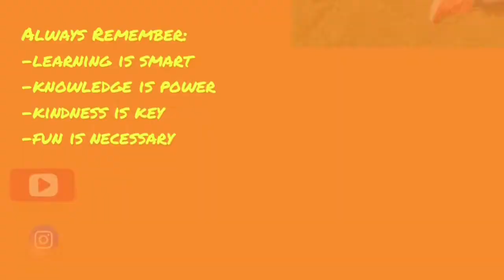Jahmai Took All My Stuff! Don't Underestimate A Baby!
Hi Guys!

Jahmai was waiting for Mommy all day while she went shopping!  He was at home with Nana.  When Mommy returned, Jahmai decided to collect all of Mommy's new things she bought.  Mommy eventually found out where her stuff went.  Jahmai just wanted to get Mommy's attention, and he did.  He apologized to Mommy for taking all of her stuff, and he told her he loved her!🤗🥰😘❤❤❤

-The World of Willis

Musician: Jef